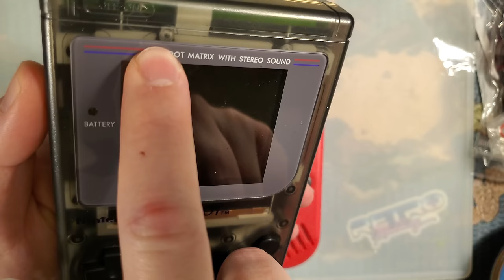IPS Ready DMG Game Boy Shell from Funnyplaying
Funnyplaying has been on a roll lately with their new Game Boy shells. First was the Game Boy Advance with tabs molded in to perfectly center their own IPS kit (and the competitions with slight modification). Next up is their new shell for the original Game Boy (DMG), also molded to fit the new IPS kits from both funnyplaying and the competition.

Some quick clarifications from the video -- I may have mentioned that the shell comes with either a lens (or is supposed to) or buttons but that is not true. The shell does not include a lens by design since it's intended to be used with an IPS kit which DOES come with a lens. The shell does not include buttons, however. You can reuse your original ones or pick up some aftermarket ones either from funnyplaying as well (highly recommended) or other generic aftermarket buttons.

The parts shown in this video were all provided to me by retrogamerepairshop.

Do I recommend this shell? Absolutely!

Is it better than the other DMG shells out there? Well, that depends.

If you're doing a stock Game Boy (or just backlighting the stock LCD), then I actually really like the "Factory A" shells that I did a video on a while back

If you just care most about looks over the rest of the console, Retromodding has some amazing looking shells. They are a bit pricier, especially if you get them pre-trimmed but they are by far the best looking options out there right now

But if you just want a stock style (despite that the colors are different compared to stock) IPS modded GB that doesn't leave any of the "feel" to be desired, then yes, these are absolutely the way to go. These shells have a really good feel to them. No strange flexing in places where there shouldn't be flex, no parts that are misaligned, no messed up text, and so on. The single only downside, I'd say, is that the shells don't really work so well for stock LCDs due to the removed material for IPS mods. Yes, they are that good.

The buttons play a big part in that and these buttons are by far the highest quality DMG buttons I've found yet, regardless of what shell you use them in. Other buttons don't always fit properly and have different tolerances. These feel exactly like they should. Only downside here is the lack of color options though. I really would have liked a dark gray option, similar to the PIL DMG buttons. Maybe FP will offer more colors in the future.

Confused/intimidated by the sheer number of backlight kits now? I don’t blame you. I had to create an image based guide just to keep everything straight myself. There’s a new section of the wiki that has a more subjective look at all the different kits